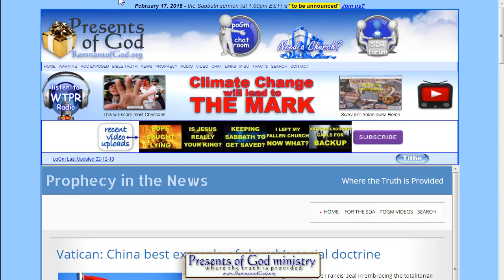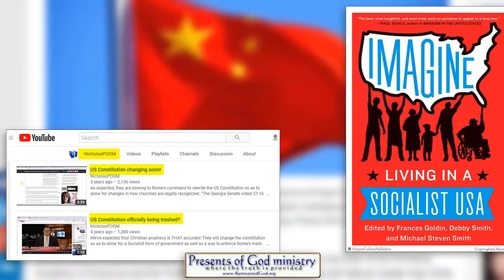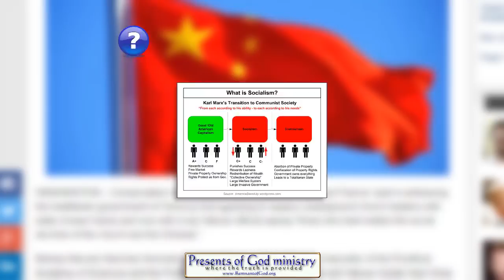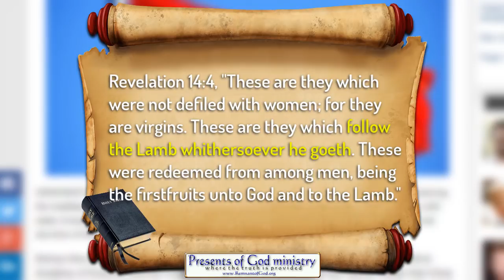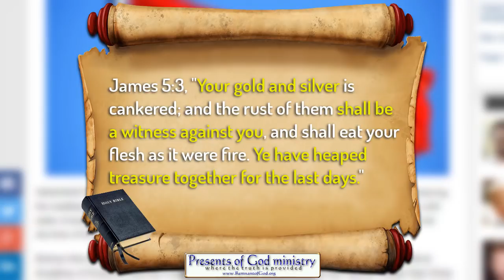Vatican Promotes a Communist Church Structure!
As expected as it is for enforcing the mark, for some it's still a shock for the Pope to admit

(like the last three have in writing) that they want a Socialist format in both governments and

Churches. As prophesied, things are in fact SPEEDING UP!

All links to the videos and articles mentioned in video are in today's poGm blog entry